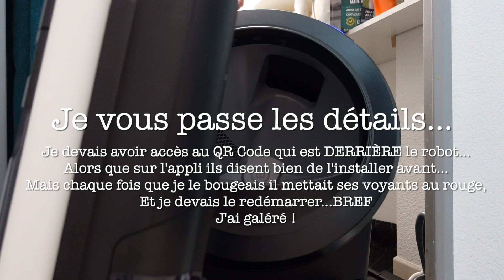On emballe tout ! + Unboxing Litter Robot IV (MiniVlogMas 23 - 2023) - #157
Aujourd'hui on se retrouve pour les mini Vlogmas de l'année 2023 !
Like pour le soutien !

Mon style vestimentaire te plait ? Tu trouveras peut être ton bonheur sur mon compte Vinted ! Je revends pas mal d'articles !

Bons plans :
Commander sur internet en passant par Widilo ou Igraal vous permet de recevoir du cashback, n'hésitez pas à vous inscrire via mon lien pour être parrainé cela vous permet d'avoir plus d'argent dans votre compte de départ (cela me rapportera aussi de l'argent)

Vous souhaitez me soutenir encore plus ?

Mon compte instagram (m'envoyer un message avant pour que je vous accepte, mon compte est privé à l'heure actuelle ;) )

Si vous me confiez vos témoignages pour que j'en parle en vidéo, vos témoignages seront anonymisés et donc vos noms, emails, etc ne seront pas cités en vidéo. Libre à vous de me joindre des vidéos/photos pour appuyer votre témoignage !